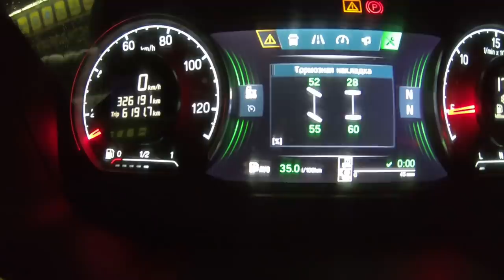Рейс Первоуральск-Липецк!!! Ездить в метель неприятно, но иногда небходимо))) $638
То снег, то дождь-погода зимой весьма переменчева, а ехать то надо...

Композиция
Евгения Рассказова – Песня о Тольятти